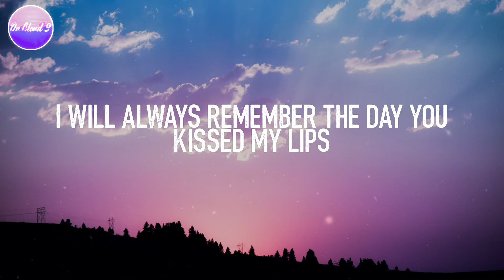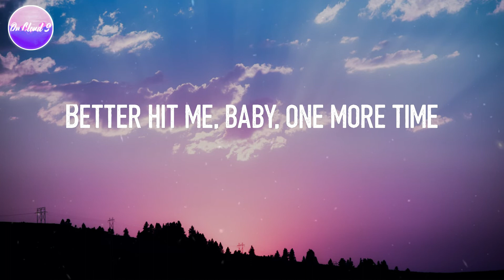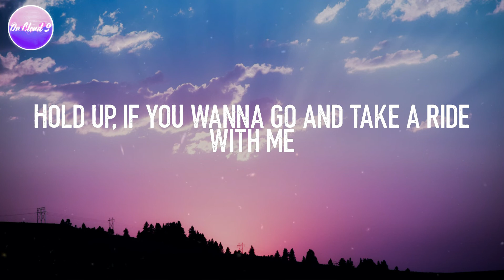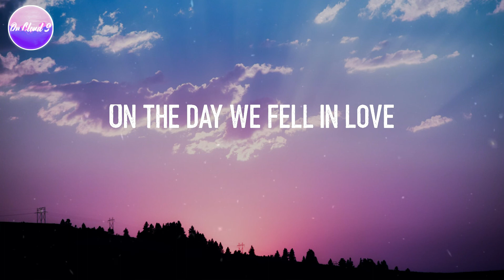Anne-Marie - 2002 (Lyric Video)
2002 - Anne-Marie (Lyrics)
Lyric video for "2002" by Anne-Marie